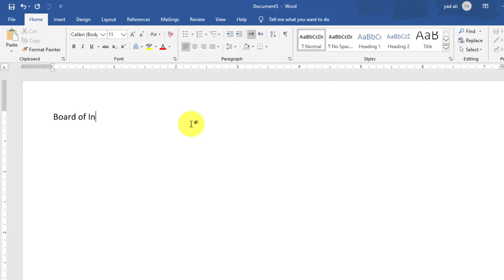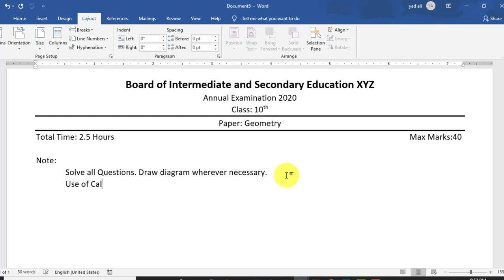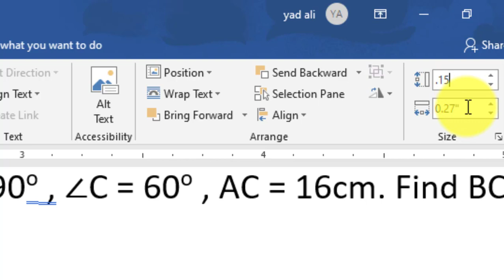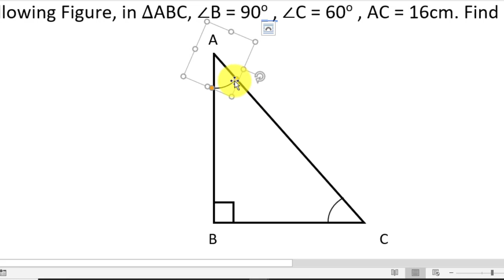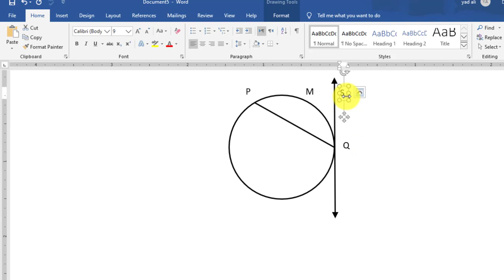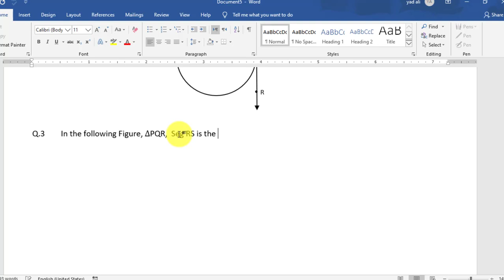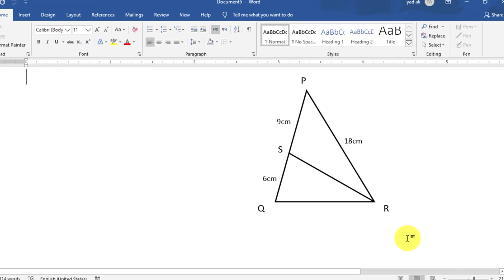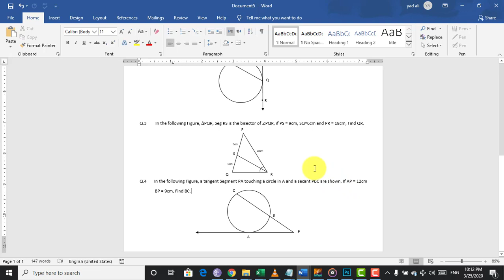How to create Geometry Question paper in Microsoft Word 2019 || How to make exam paper in ms word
Viewers in This video i will show you how to create Geometry Question paper in ms word 2019, Also you will learn the construction of different shape of geometry in ms word like triangle, circle, arc, chord of circle etc.